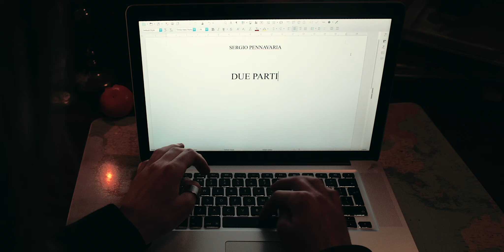Sergio Pennavaria - "Due Parti Precise Di Me" Trailer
Brano tratto dal nuovo EP " Ho Piu' Di Un Amo Nello Stomaco" 2019 .